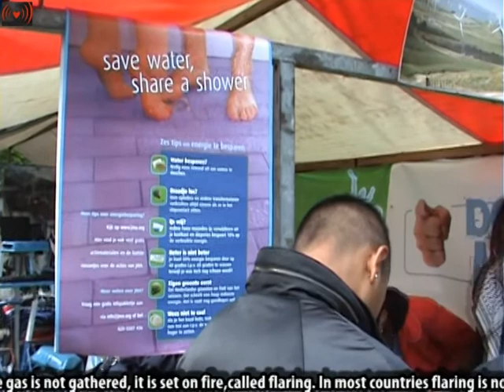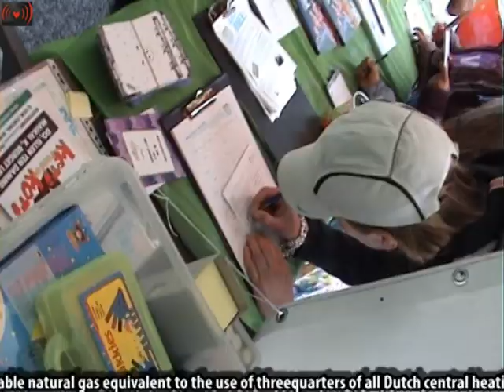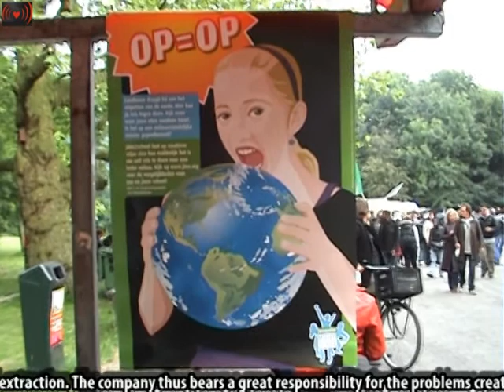Jongeren Mielieu Actief.Oplosingen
Jongeren Milieu Actief (JMA) is dé jongeren milieuorganisatie van Nederland voor en door jongeren tussen 12 en 28 jaar.

Op een creatieve, ludieke en positieve manier gaat JMA aan de slag met thema's als klimaatverandering, veehouderijen of duurzame consumptie! Wij geven jongeren, bedrijfsleven en de overheid alternatieven voor een schone en duurzame wereld.